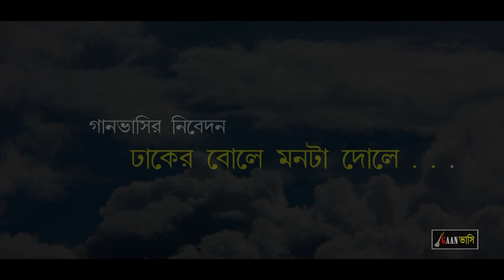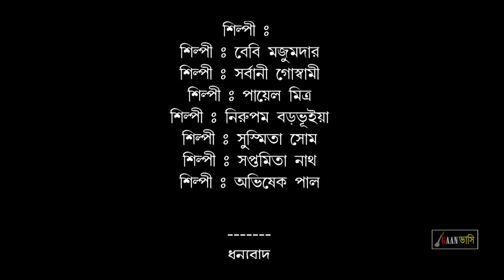Daker Bole Monta Dole II Durga Puja Song By GaanVasi Music Group II Durga Puja Song Silchar II 2023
This Song Is Producd By GaanVasi Music Group Silchar
GaanVasi
Presents
Durga Puja Song
Daker Bole Monta Dole

Lyrics : Mohua Choudhory
Tune : GaanVasi
Music Arrangement : Nirupam Barbhuiya &
                                      Ranabir Singha
Audio Studio : Studio Ritika
Cinematography : Bibhuti Mazumder
                                V Multimedia Production, Vtv
Singer : Baby Mazumder
               Sarbani Goswami
               Reema Mitra
               Susmita Some
               Saptamita Nath
               Abhisekh Paul
               Nirupam Barbhuiya